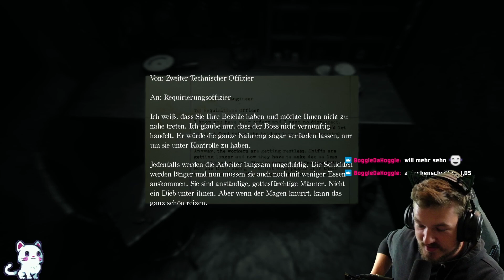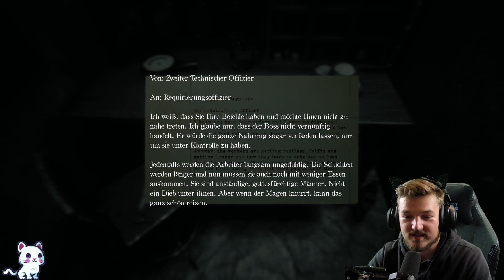Die JAGD beginnt #05 | Layers of Fear 2